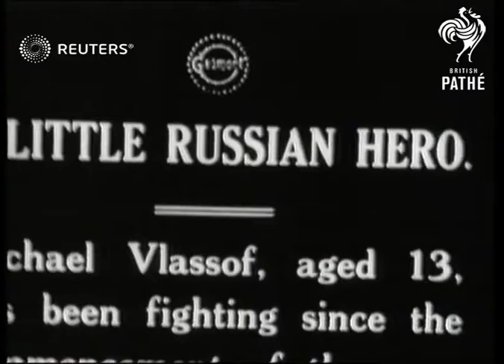RUSSIA / DEFENCE: Russian boy hero Michael Vlassof posing for photocall (1917)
13 Year old Russian hero, boy soldier Michael Vlassof : 15ft
Issue sheet title: A LITTLE RUSSIAN HERO

Full Description:

SLATE INFORMATION: Little Russian Hero - Michael Vlassof, aged 13 has been fighting since the commencement of the war (presumably World War I / First World War)

RUSSIA:
EXT
Underage soldier Mikhail Vlassof, wearing three medals, in uniform doing rifle drill
Background: 13 Year old Russian hero, boy soldier Michael Vlassof : 15ft